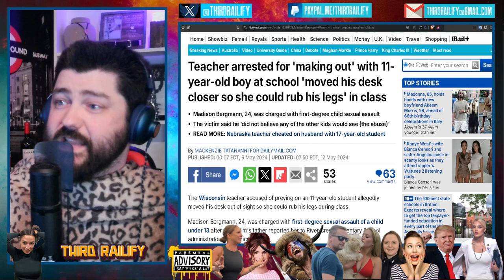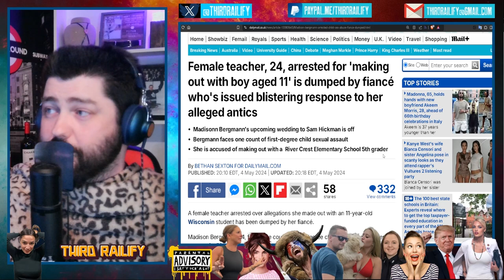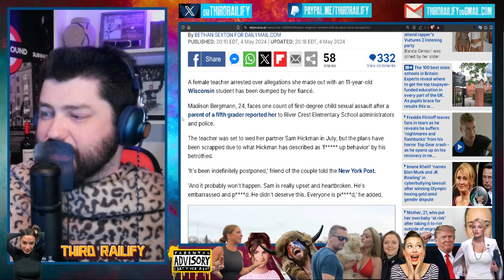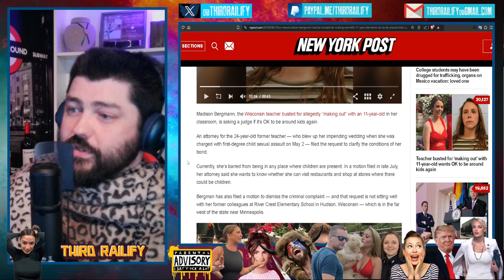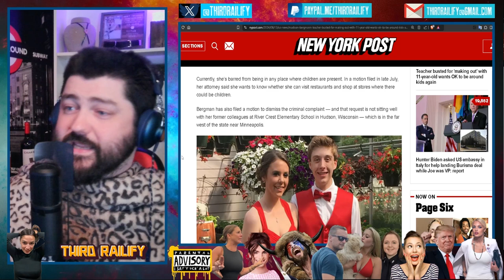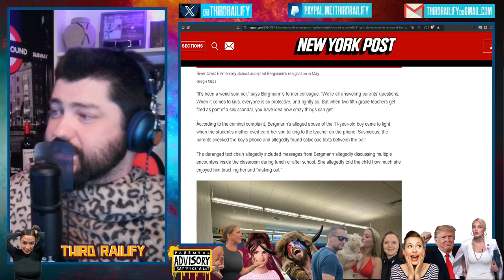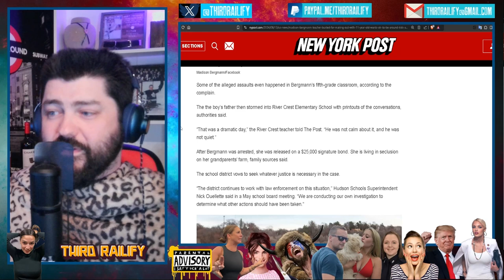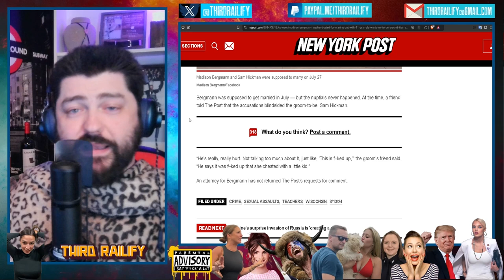UPDATE in case of Wisconsin teacher Madison Bergmann who sexually abused 11-year-old student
Madison Bergmann, the Wisconsin teacher busted for allegedly “making out” with an 11-year-old in her classroom, is asking a judge if it’s OK to be around kids again. Bergman has also filed a motion to dismiss the criminal complaint.